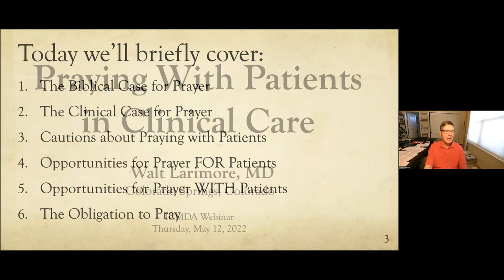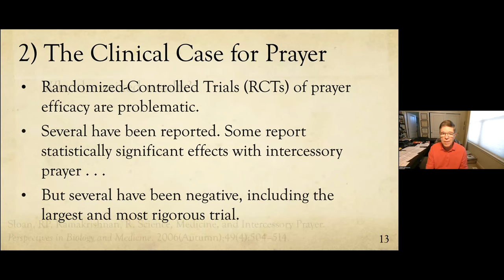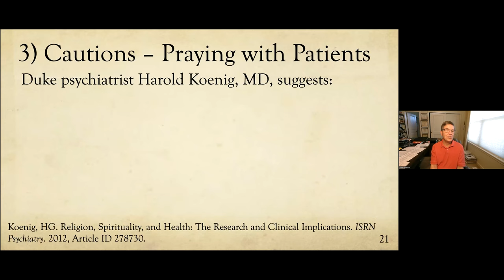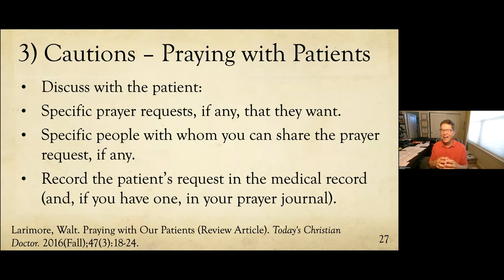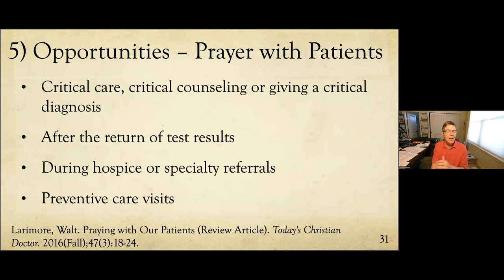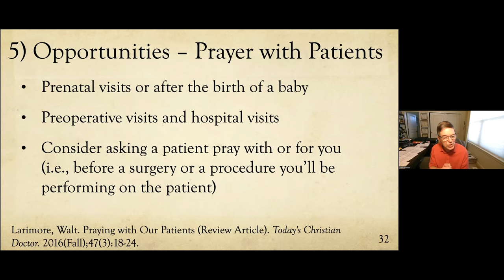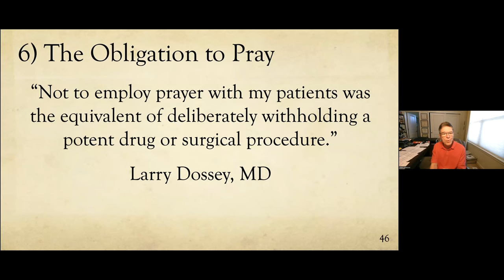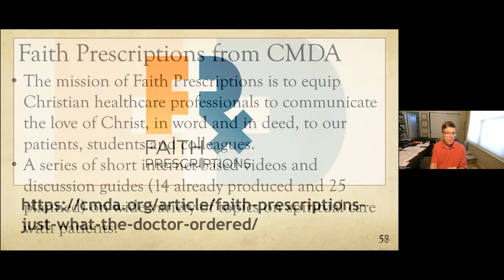Webinar: Dr Walt Larimore - Praying with patients in clinical care